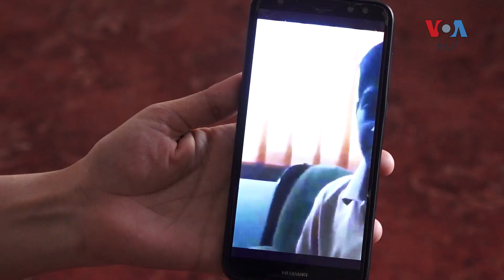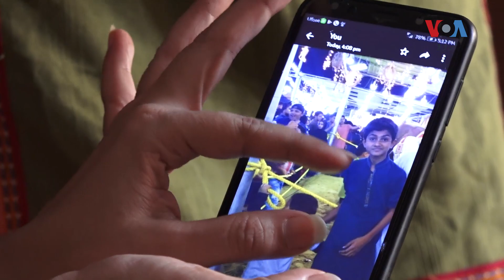کراچی کی بارش جان لیوا ثابت ہوئی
عوام بارش میں کئی افراد کی موت کا ذمہ دار الیکٹرک کو سمجھتے ہیں۔ یہ حادثات تاریں گرنے اور ان میں کرنٹ ہونے کے سبب پیش آئیں۔ بارہ برس کے احمد بھی ان ہی میں سے ایک تھے۔ ان کی والدہ اب انصاف کی متلاشی ہیں۔